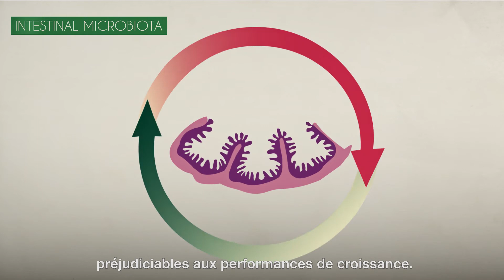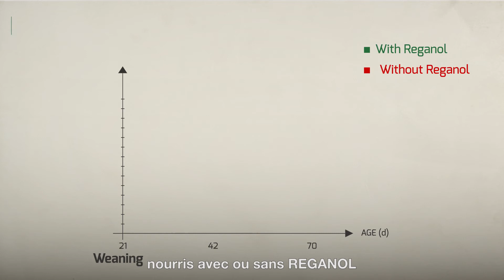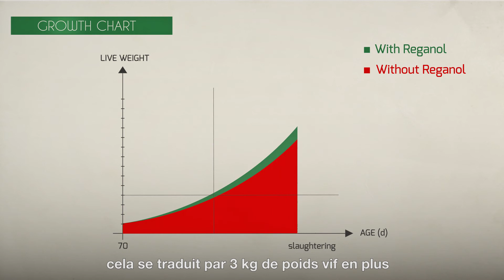FR - Reganol® : Comment maîtriser le stress du sevrage chez le porcelet ?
Comment maîtriser le stress du sevrage chez le porcelet dans différentes conditions d’alimentation (avec ou sans antibiotiques, oxyde de zinc, farine de poisson…) ?

Le sevrage est une étape délicate (séparation avec la mère, changement d’alimentation et d’environnement), susceptible de bouleverser le microbiote intestinal du porcelet. Ces troubles peuvent conduire à des inflammations et des diarrhées préjudiciables  aux performances de croissance. Pour sécuriser le sevrage, TECHNA a conçu un mélange d'extraits de plantes aromatiques et d'agrumes hautement concentrés et encapsulés dans une matrice lipidique.

Regardez cette vidéo et demandez conseil  auprès des experts de TECHNA pour un sevrage parfaitement maîtrisé avec Reganol®.